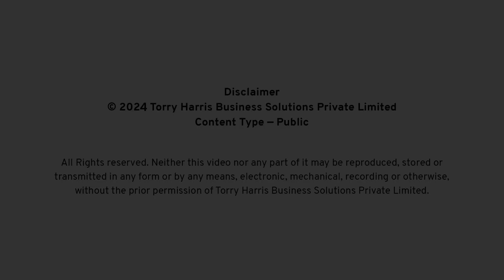Celebrating 25 years of Torry Harris: Voice of our Clients - Jim Macmillan, BT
In this testimonial, Jim Macmillan, Digital Service Manager, BT congratulates THIS on completing 25 years of innovation and excellence.